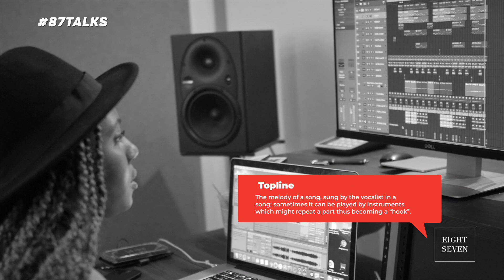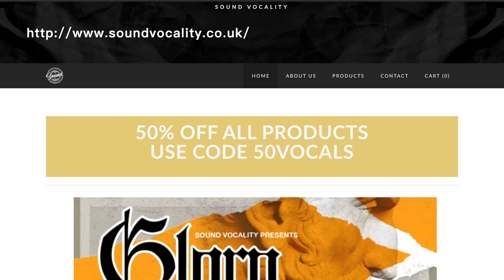Dyanna Fearon - On Her Musical Journey, Growth of The Melody Men and Her Creative Process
The beginning and success of the Melody Men, along with the multiple different talents and functions that the group have.
Dyanna also breaks down the process of collaborating with different artists and agencies, her musical desires, dream collaborations, desire for woman to be given more access and opportunities within the music industry and motherhood.

Featuring:
// Dyanna Fearon